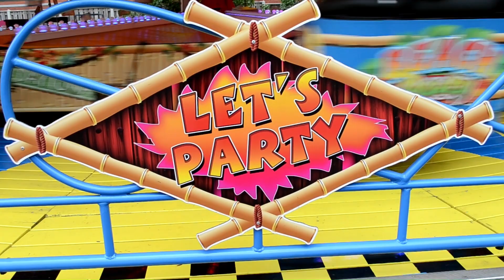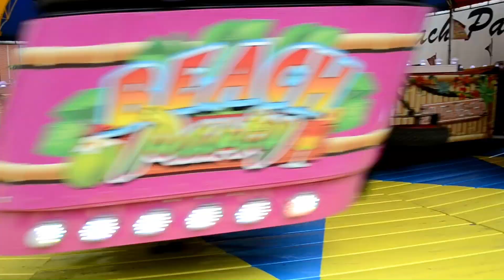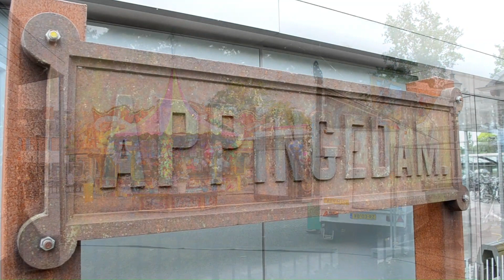| Kermis Appingedam 2023 |